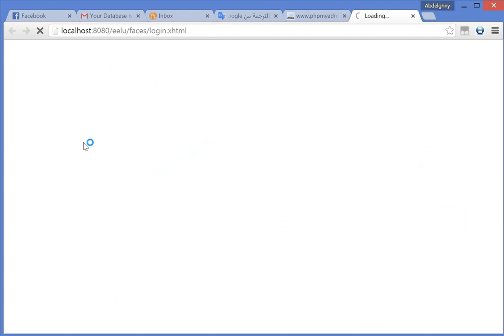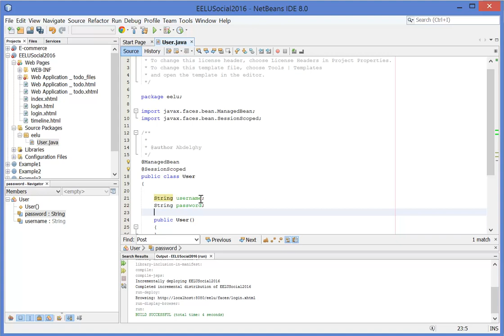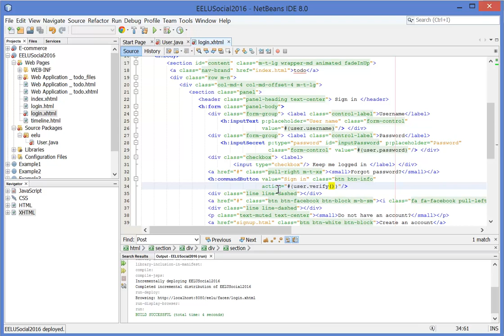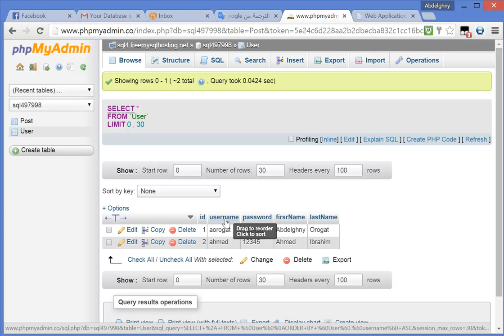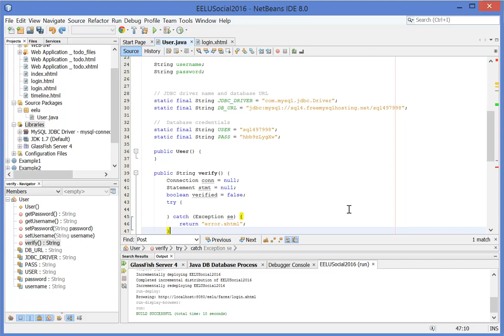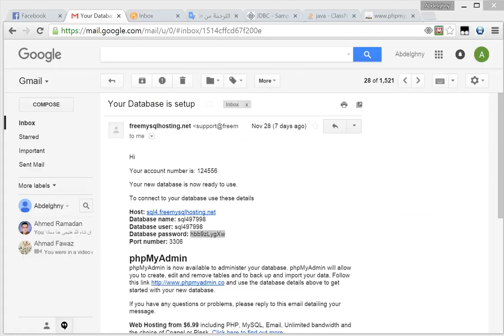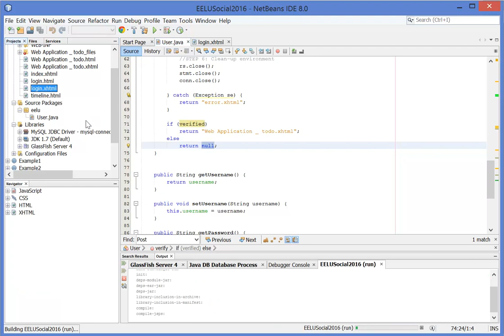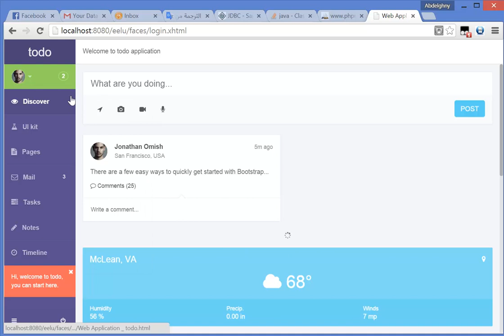15- JSF Project Lesson5 Complete login page and verify user account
File you need to build the project